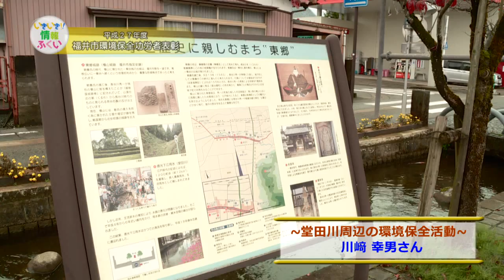いきいき情報ふくい「平成27年度 福井市環境保全功労者表彰」（2015年11月21日更新）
市内の美しい環境を守るために継続的に活動し、今年度の福井市環境保全功労者表彰を受賞されたみなさんをご紹介します。